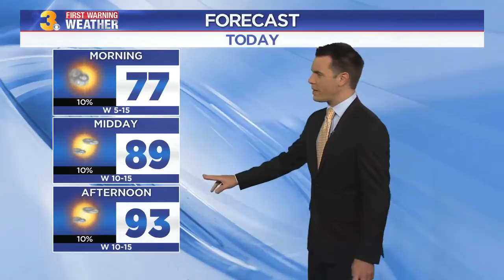Tuesday Weather Webcast